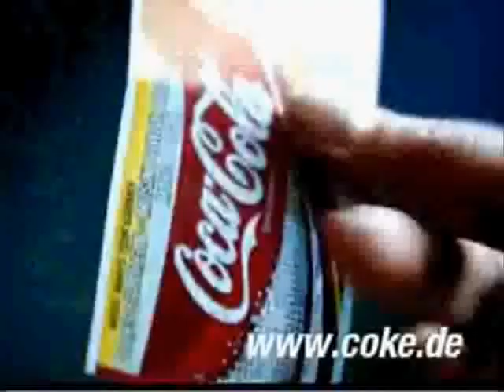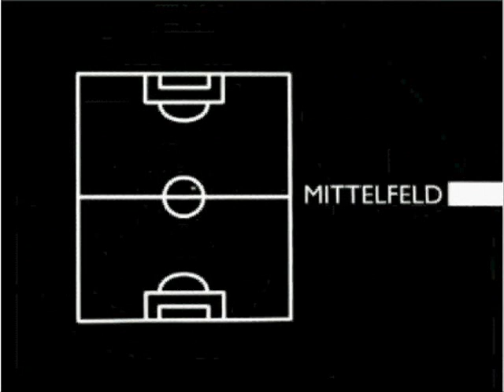巴拉克广告合集